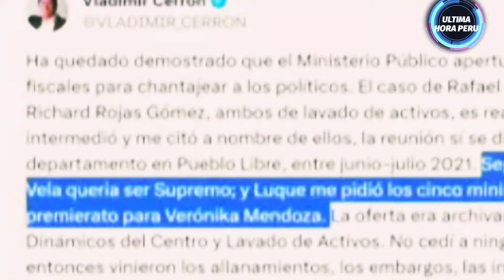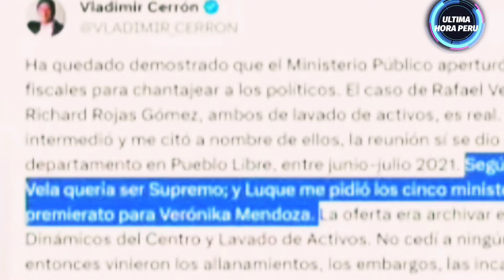GRAN REVOLC0N! VLADIMIR CERRON REVUELCA A RUTH LUQUE Y VERO MEND0ZA X REUNION CON JAIME VILLANUEVA